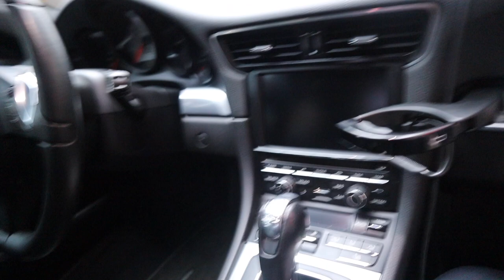Tow piglet got a Porsche from Hotspot trucking : gig economy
Tow piglet is a hotshot trucker from Washington with his 3500 dully pick up truck he has made a living running flatbed loads in the USA.  Hotshot trucking is more popular now some truckers don't believe its real trucking and think its in the gig economy but tow piglet has proven the trucker wrong

phone mount
4k edit labtop
camera
camera bag